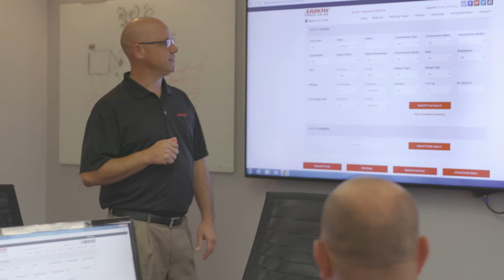189: Keeping Our Highways Safer: How PrePass Benefits Drivers Nationwide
This week on the Oakley Podcast, host Jeremy Kellett welcomes Hal Dowland, Division Sales Director at PrePass. During the episode, Hal discusses the advantages of PrePass for truckers, focusing on toll management and safety compliance. He also explains how PrePass transponders offer way station bypasses and better toll rates, PrePass's customer service, its role in driver recruitment and retention, the nonprofit PrePass Safety Alliance, and how PrePass supports the drivers and the trucking industry. Don’t drive on by this episode but stop in and take a listen.

Key topics in today’s conversation include:
Hal’s background in transportation and work at PrePass (3:02)
History and purpose of PrePass (5:28)
How PrePass Works (6:05)
The impact of PrePass on highway safety and traffic flow (7:30)
State scoring system and bypass rates for carriers (9:23)
PrePass reaching 1 billion successful bypasses (12:07)
Geofencing technology in mobile bypass sites (14:33)
Integrations with mobile apps (16:00)
Simplicity and cost-effectiveness of PrePass (18:31)
Advancements in toll technology (21:31)
PrePass Safety Alliance (22:39)
The PrePass Customer Base (25:40)
Supporting drivers and the trucking industry (28:02)
Catching up with PrePass at MATS (29:05)
Final thoughts and takeaways (31:12)

Oakley Trucking is a family-owned and operated trucking company headquartered in North Little Rock, Arkansas.